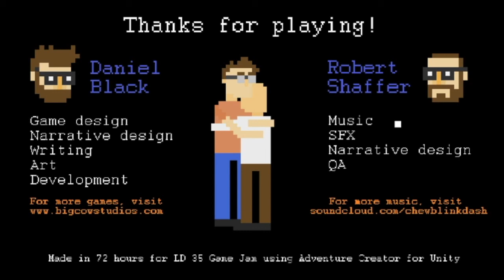The Protagonist #2 - Der Boxkampf seines Lebens [Let’s Play Deutsch German]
Was passiert, wenn man an seinem eigenen Geburtstag vor dem TV einschläft? Eine kurze Geschichte über Träume, mangelndes Selbstbewusstsein und dem Wendepunkt.

CN: Toxisches Verhalten von Vaterfigur zu Sohn (Wird runtergemacht), Einsamkeit, Versagensängste

Update 2020:

Damals fand ich die Geschichte wohl ganz nett, im Sinn von: Du kannst alles schaffen. Aber: Dadurch, dass man zeigt, das man "der beste"/Superheld etc. ist, ist man nicht automatisch besser.  Außerdem wird die "Zeichnen Szene" nicht besser, dass der Protagonist so merkwürdig ist und das Model natürlich so antwortet, wie er es sich wünscht (flirty).

Die Frage "Who hurt you" finde ich nach wie vor gut, auch wenn wir wissen, dass das im echten Leben nicht so einfach zu lösen ist, wie im Game.

Erstellt in 3 Tagen mit dem Thema „Shapeshift“ von Daniel Black, Musik/SFX /Add narr design von Robert Schaffner

Hinweis: Alle meine Videos sind unbezahlt und ich stehe in keiner kommerziellen Verbindung zu Entwicklern, Spielefirmen oder Betreibern. Meine Let’s Plays sollen der Unterhaltung dienen und sind Spielekommentar, welcher keinen allgemeingültigen Anspruch auf Wahrheit usw. beinhaltet.